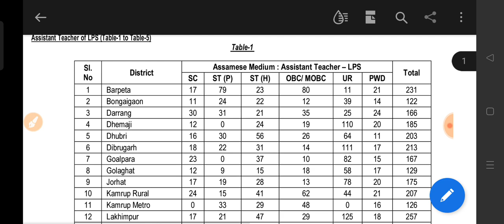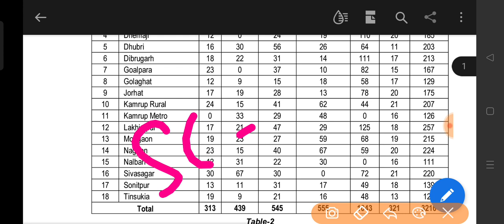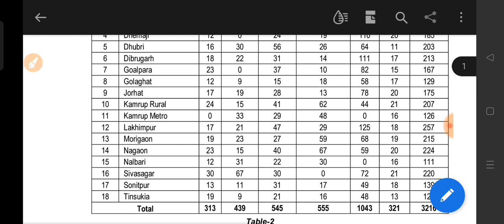LP UP Recruitment 2023 post 5320/ Apply date extend কৰাৰ বাবে কিমান যাব / এইবাৰ কিমান যাব cut off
ASSAM TET IN 2023
ASSAM LP UP RECRUITMENT IN 2023
Assam TET Cut off mark 2021/ Assam District wise cut off mark 2021/Assam TET cut off mark
Assam TET cutt of markAssam TET Cut off mark 2021/ Assam District wise cut off mark 2021/Assam TET cut off mark
Assam TET District wise cut off marks
##LPUPCUT OFF MARKS
lower primary school cut offAssam Tet result 2021-22
Assam Tet result 2021-22
Assam Tet result latest updates
Assam UP & LP Tet Result
Assam Tet result
kumar basanta youtube channel
#UPLP Result
@STUDY with BHASKAR